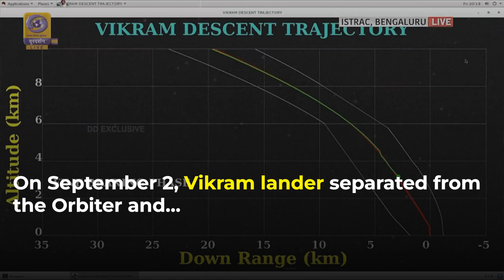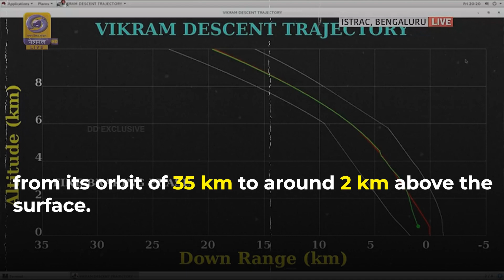As ISRO gears up for Chandrayaan-3, here’s what went wrong with Chandrayaan-2